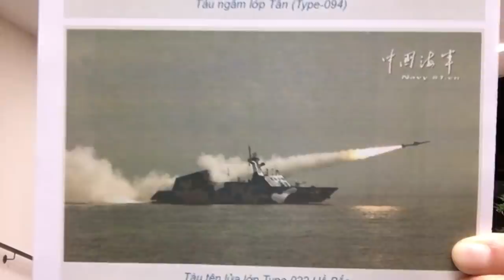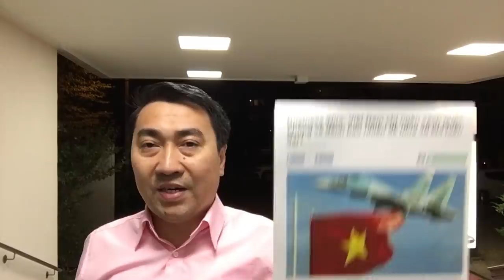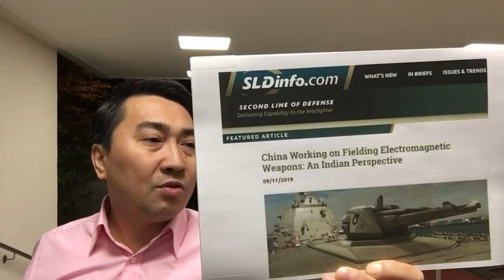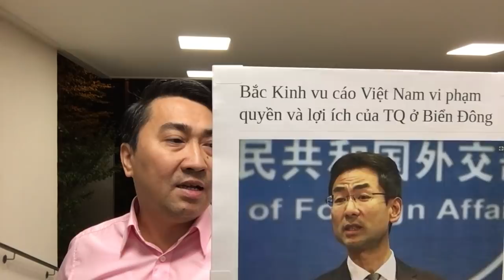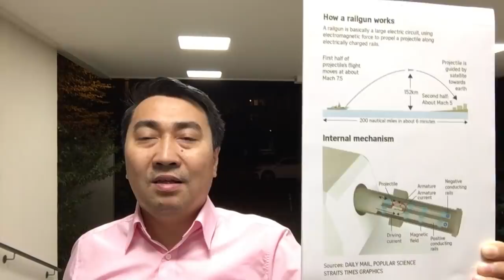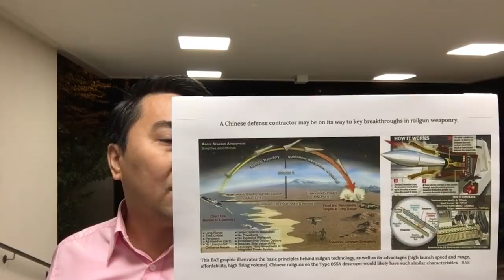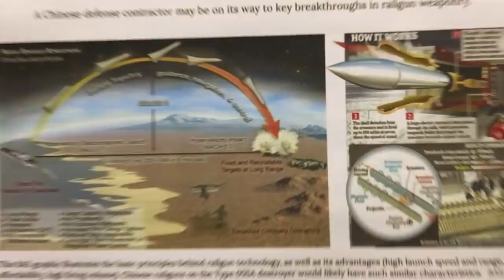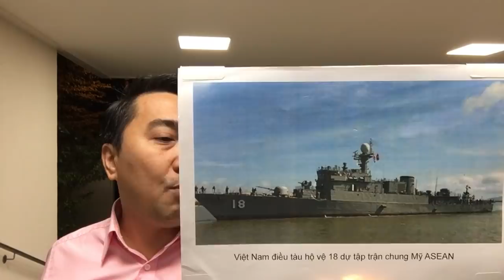Biển Đông, TQ dùng vũ khí bí mật – Tư Chính, VN điều tàu cũ ra khơi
Video: Chiếm Bãi Tư Chính, TQ lên giọng – Trừng trị Bắc Kinh, Hoa Kỳ toan tính